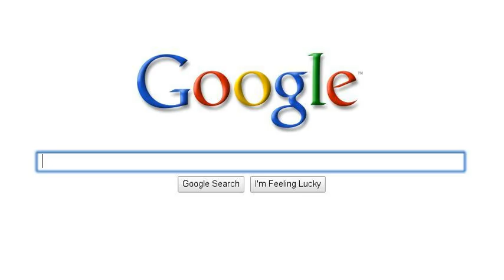Another video by Carolinefwaner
I HOPE THAT U LIKE IT!!